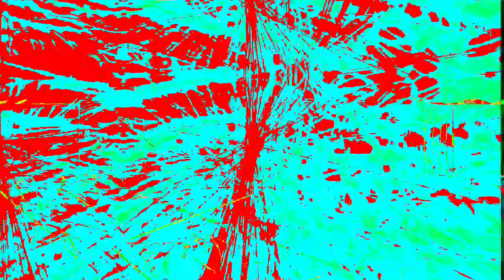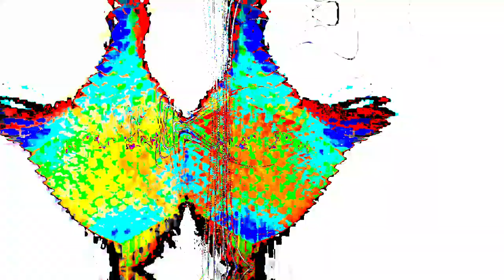Movie 24 06 09 07h32m40s